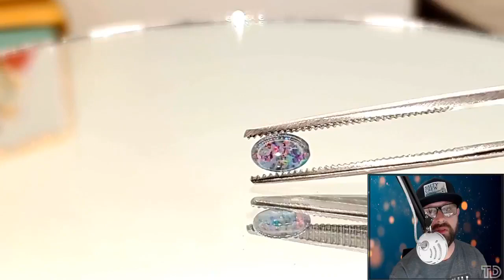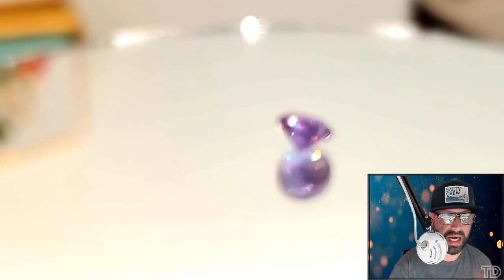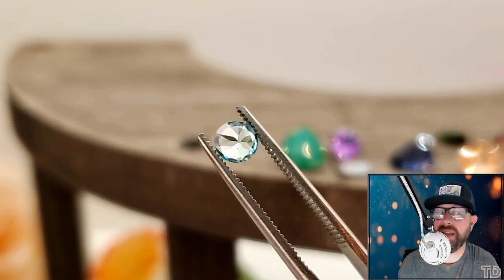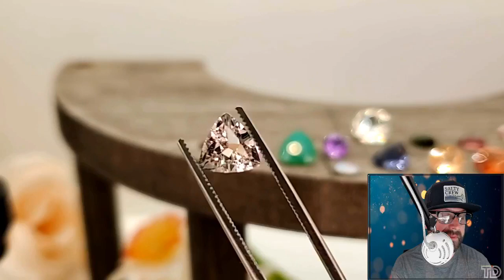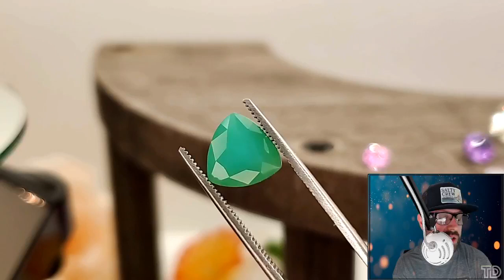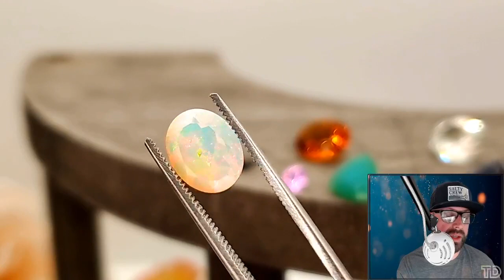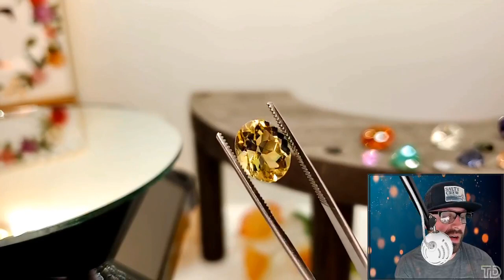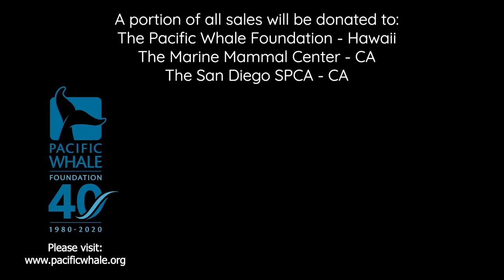Holy Cannoli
Welcome to Tesoro Dolce Gemstones

Rules:
1. Check the comments below to make sure no one grabbed it first!
2. Comment "SOLD" and the "Item#" of your purchase.
3. Invoices will be sent at the end of each day (please provide email
for new customers per instructions below).

Shipping:
Shipping is FREE within the USA!

*ALL music is licensed to Tesoro Dolce Gems for commercial use

Grazie Mille!
J&A-TD

(8) .35ct Oval Australian Opal Triplet ($5)
**SOLD** x3

1.40ct Trillion Iolite ($35)
*Back to Inventory*

1.75ct Oval Checkerboard Mongolian Sunshimmer Feldspar ($20)
*Back to Inventory*

1.85ct Oval Tanzanian Sunstone ($25)
**SOLD**

2.60ct Trillion Brazilian Green Chalcedony ($32)
*Back to Inventory*

.70ct Trillion Green Apatite ($30)
*Back to Inventory*

.42ct Emerald Radiant Cut Green Sunstone ($30)
*Back to Inventory*

1.40ct Round Russian Lab Color-Change Alexandrite ($30)
**SOLD**

(3) 1.00ct Average Oval Green Tourmaline Cabochon ($10)
**SOLD** x1

(2) 1.00ct Average Oval Light Pink Tourmaline Cabochon ($10)
**SOLD**

(3) 1.00ct Average Oval Dark Pink Tourmaline Cabochon ($10)
**SOLD** x2

.95ct Marquise Morganite ($68)
*Back to Inventory*

2.55ct Oval Peridot ($30)
*Back to Inventory*

.60ct Round Red Zircon ($18)
**SOLD**

.70ct Round Blue Zircon ($25)
**SOLD**

3.40ct Emerald Radiant Cut Danburite ($60)
*Back to Inventory*

2.35ct Cushion Cut Brazilian Imperial Beryl ($60)
**SOLD**

(3) 1.50ct Oval Green Topaz ($12)
**SOLD** x1

.55ct Round Madagascan Pink Sapphire ($65)
*Back to Inventory*

.55ct Oval Mozambique Treated Ruby ($20)
**SOLD**

3.15ct Fancy Cut Green Amethyst ($48)
*Back to Inventory*

.55ct Round Tanzanite ($65)
**SOLD**

1.30ct Trillion Pink Beryl ($40)
**SOLD**

(2) 1.80ct Average Cushion Cut Sky Blue Topaz ($15)
**SOLD**

2.45ct Cushion Cut Yellow Labradorite ($18)
*Back to Inventory*

.70ct Rectangle Cushion Cut Ethiopian Opal ($38)
**SOLD**

4.40ct Oval Citrine ($24)
**SOLD**

2.95grams Rough Ethiopian Opal ($18)
**SOLD**

5.25ct Round Uruguay Amethyst ($75)
**SOLD**

.55ct Pear Shape White Australian Opal ($15)
*Back to Inventory*

3.10ct Rough Ethiopian Opal ($20)
**SOLD**

1.65ct Oval Faceted White Ethiopian Opal ($120)
*Back to Inventory*

(2) 3.20ct Average Marquise Amethyst ($20)
**SOLD**

3.75ct Emerald Shape Buff Top Medusa Quartz Cabochon ($65)
**SOLD**

3.85ct Oval Lemon Quartz ($23)
*Back to Inventory*

7.90ct Oval Blue Mystic Quartz ($22)
*Back to Inventory*

1.70ct Pear Shape Checkerboard Cut Champagne Quartz ($25)
*Back to Inventory*

7.80ct Emerald Shape Step Cut Neptune Garden Topaz ($78)
**SOLD**

3.45tcw Mixed Shape Amethyst Cabochon Lot ($8)
**SOLD**